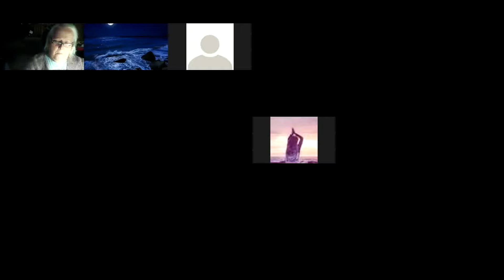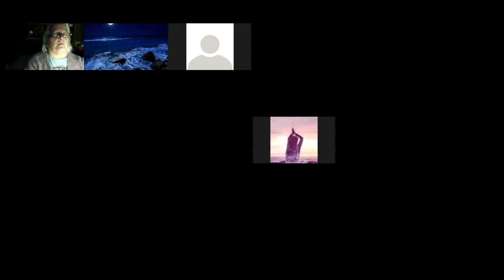Free Friday Healing Meditation 01/29/21 :: Bone Marrow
Presented by Makiko - Co-Hosted by GuruDan

Raise frequencies through active meditation, healing movements, and wisdom teaching. Visit our new website today, and let's do this, together!